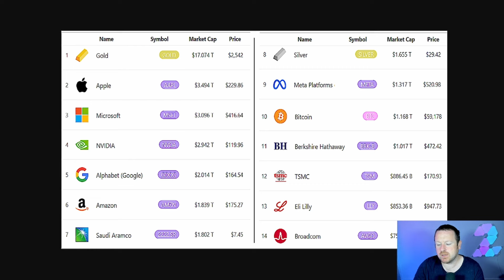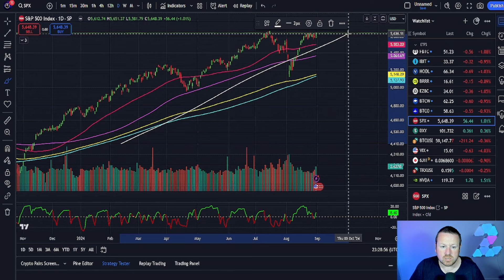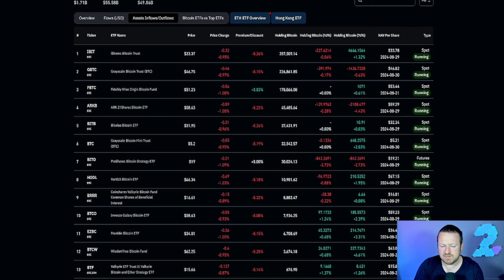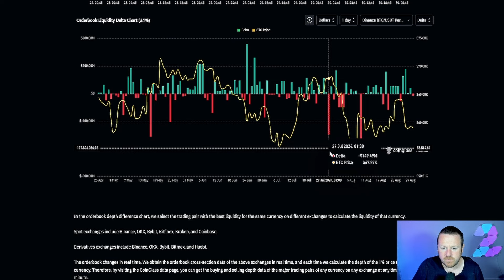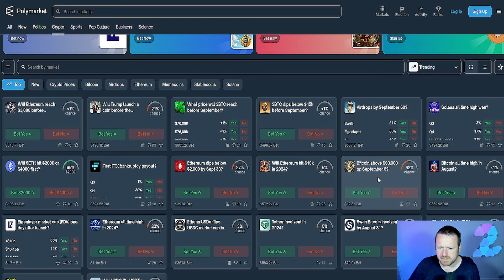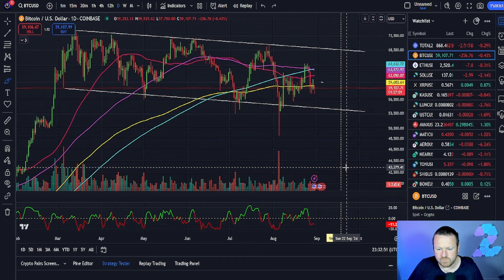19 DAYS LEFT FOR CRYPTO HOLDERS BEFORE YOU MISS OUT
There are more reasons to be BULLISH on the market and here are just a few of them